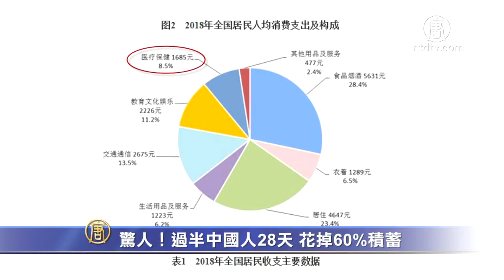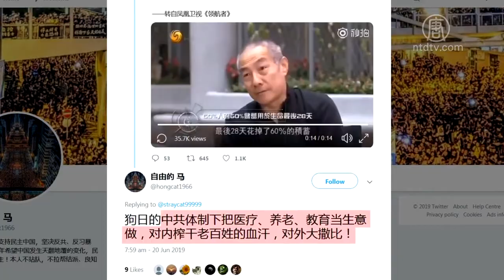惊人！过半中国人28天花掉 60%积【中国禁闻】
【新唐人北京时间2019年06月29日讯】中共治下的医疗体制长期以来为中国人所诟病，而日前，一句有关医疗支出的话，更是道出了百姓的心声。评论指出，中共对医疗投入不足是一大原因。

中国华大基因董事长汪建，日前在凤凰卫视访谈节目中确认：「中国有60%的人，在生命的最后28天，花掉一辈子60%的积蓄用于医疗」这句话是正确的。

当今中国社会，医疗、教育、住房，是压在中国人身上的新三座大山，据中共统计局今年1月发布的数据，2018年全国居民人均消费支出为19853元，其中，医疗保健消费人均支出为1685元，较2017年增长16.1%。

原中共卫生部官员陈秉中表示，中国人之所以在生命的最后，花掉大部分积蓄，原因在于过度医疗。

原中共卫生部官员陈秉中：「临死的时候，往往存在过度医疗，本来不需要花那么多的钱，过度治疗也挽回不了他的生命，因此这个人这一辈子钱就在28天消耗光了。」

陜西某药厂医药代表邹先生（请变音）：「有的人确实攒了一辈子钱，攒了不少，但是一进病房，一天就花掉上万，甚至几万，最后那几天，半辈子的收入积蓄都消耗进去了。」

陈秉中指出，医院追逐利益导致了过度医疗，浪费医疗资源。

陈秉中：「过度医疗，你花费就多，我医院的收入也就多，我得的利益也就多，因此都成了追逐利益这样一个根本问题。不仅仅这个人花光了，而且可能造成国家很多的医疗费用白白的浪费了。一定要彻底的遏制，不然的话就造成贫困的根本原因，这也是一个啊！」

陜西某药厂医药代表邹先生表示，中国的医疗是双轨制，级别不同，医疗报销的程度也不一样，领导干部相当于免费医疗，到了最高级别，保障是百分之百，而且不计成本。

邹先生：「到了老百姓这一块，虽然说老百姓有医保，但是医保报销，一个是比例，一个是范围，都是十分有限。前段时间说，抗癌药纳入医保，但是有一部分抗癌药，据说纳入医保之后消失了，不卖了，可能转到另一个渠道去卖了还怎么样，反正是上有政策，下有对策。」

陈秉中表示，中国百姓医疗负担重，原因在于政府对医疗的投入不足。

陈秉中：「国家的医疗投入不足，很多比例都让个人承担了，只有高干才100%的免费，一般百姓报销百分之二十、三十，现在可能接近达到五十，所以，严重的投入不足，当然人人就怕得病，怕看病。」

邹先生表示，中国医疗体制普遍存在以药养医、收取回扣、过度医疗等问题，这也与政府投入不足有关。在中国，百姓对政府有纳税等很多义务，而政府对百姓没有任何义务。

邹先生：「对于老百姓来说，医疗这个消费，它的定价或者医生劳动的报酬。他可以搞，本身应该提高，应该是由政府来买单，因为政府是收税人，在国外，医生收入很高，但是是由政府来买单。」

有推友发文说，中共体制下把医疗、养老、教育当生意做，对内榨干老百姓的血汗，对外大撒币！

邹先生：「不光是把医疗，把任何本身是应该由国家来负担起来的责任，都当作生意来做，这个国家的统治者是一个利益集团，它就要想方设法的把权力化成货币，把利益最大化。专制体制嘛，它就是把老百姓当作获取利益的一个工具。」

邹先生指出，中共所谓的医疗改革，不是为了百姓好，而是缓解自己的危机。

邹先生：「只是为了缓解它自己的危机，比如说这次4+7政策，有一些药品降价，降价也是因为国家这个医保，上面全被贪污，被挪用，包括很大比例的倾向于领导干部，实在支撑不了民间这种正常的医疗报销。」

邹先生表示，专制体制不改，任何医疗改革都没有用，问题依然存在。

采访/陈汉 编辑/陈洁 后制/葛雷